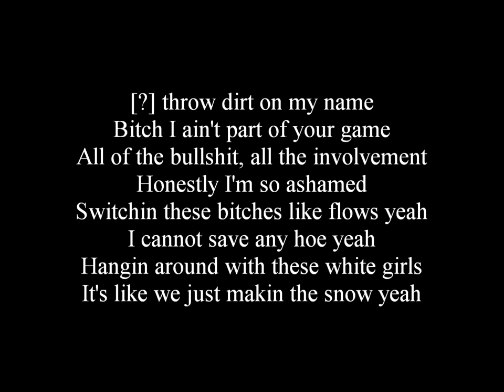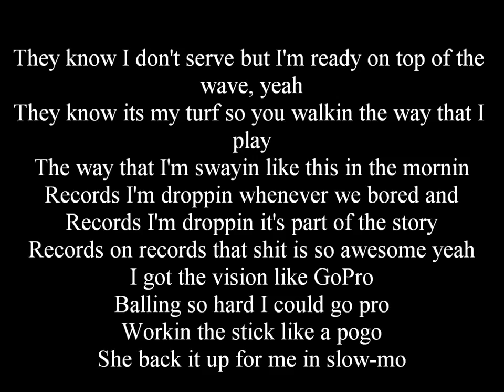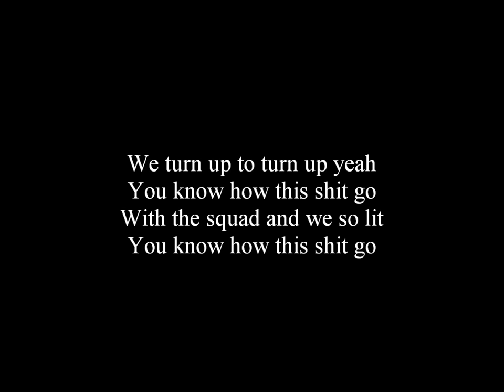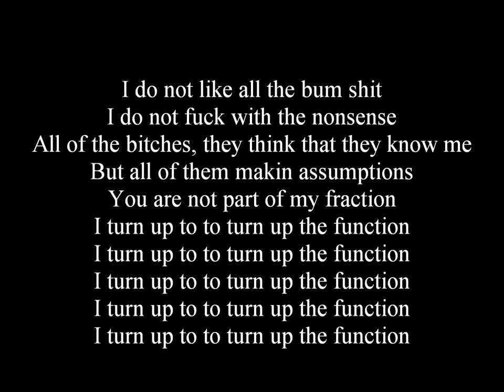Assumptions - Manu Crook$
Song: Assumptions
Artist: Manu Crook$